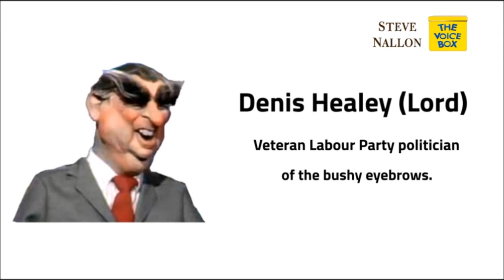DENIS HEALEY - FROM THE STEVE NALLON VOICE BOX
DENIS HEALEY (LORD) - Veteran British Labour Party politician. Rose to prominence in the 1970s when he became Chancellor of the Exchequer.

STEVE NALLON'S VOICE BOX is a collection of impressions and characters from the voice artist and actor. The full range of choices can be accessed by clicking the yellow box icon THE VOICE BOX on his website nallon.com - there is also a CONTACT icon at the top of the screen on this site.

Follow Steve on Twitter -- @SteveNallon

The voice recordings have been put together by STUDIO HOUSE.  Most formats are available, including MP3 and WAV at high quality recording rates of 48khz and 24bit.  The images were created by PROFILE DESIGN.